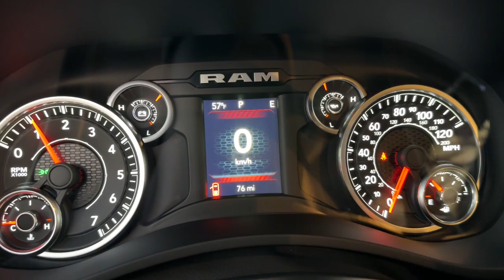2022 Ram 2500 Cleveland, Cumming, Gainesville, Dahlonega, GA R6067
Bright White Clearcoat New 2022 Ram 2500 Tradesman available in Cleveland, Georgia at Jacky Jones CDJR. Servicing the Cumming, Gainesville, and Dahlonega, GA area.